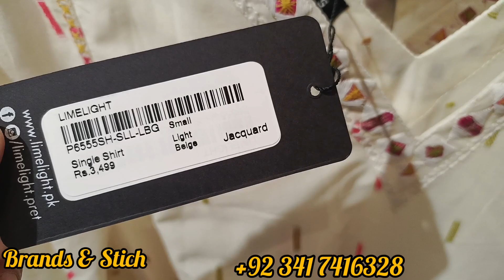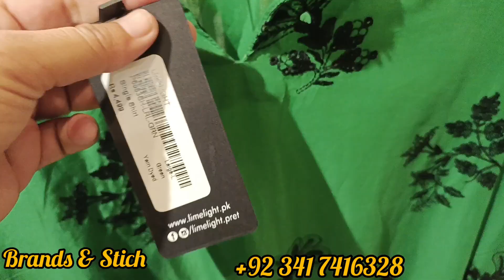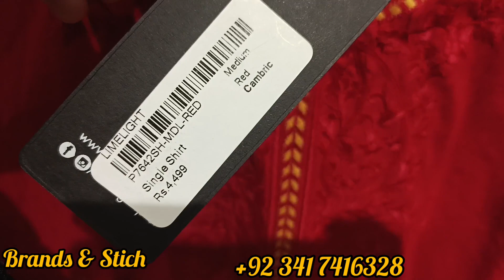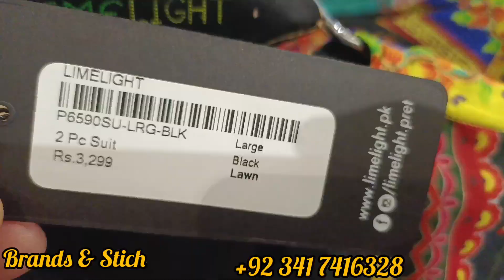Limelight ready to wear 2023|| Limelight lawn 2023|| Brands & Stich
One dress with 2 different  styles||Dress desigen 2023||How to make dress stylish and beautiful
NISHAT Linen Nivat  Eid Collection 2023